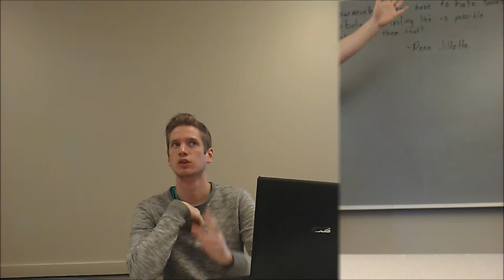Sabbatical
Film Fest 2015

When things change, life might get a little crazy. Check out Sabbatical, featuring Great Lakes Professor John Nugent.
Directed by Shiloh Harris.